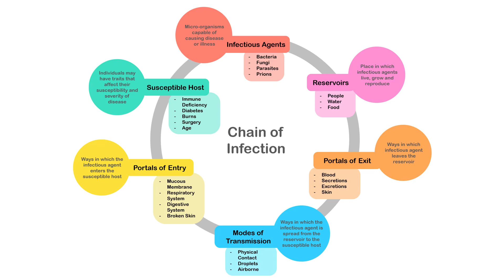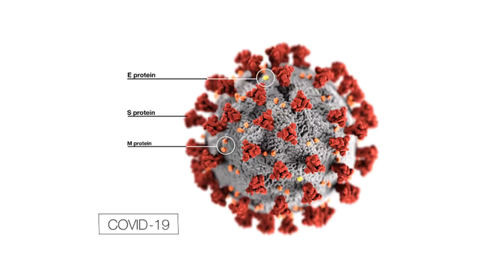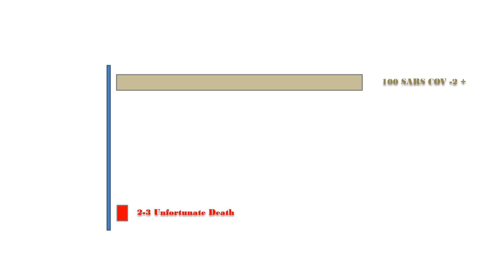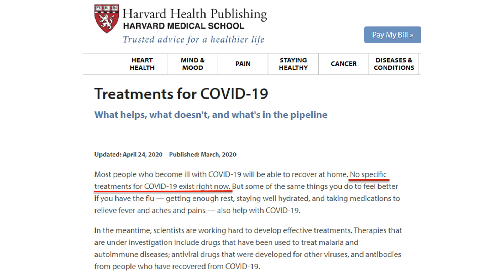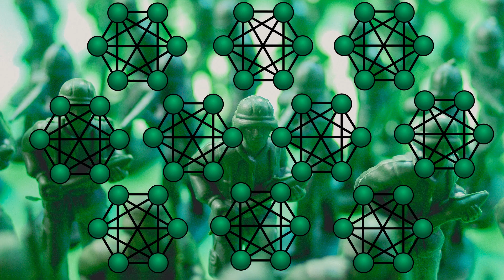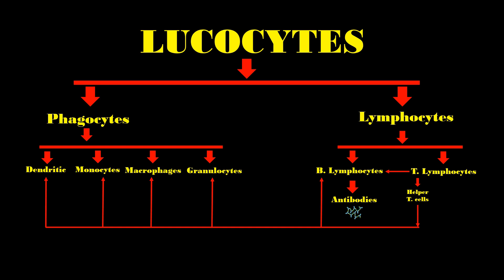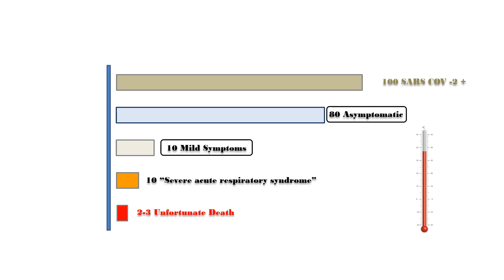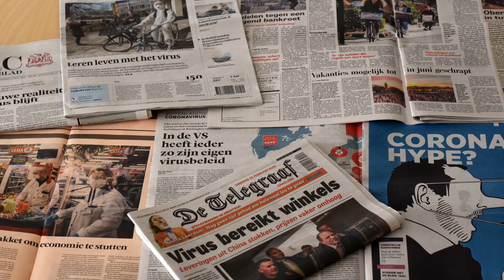SARS COV-2 IMMUNE SYSTEM "The Unsung Warrior" [Hindi*]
About Video- SARS COV-2 IMMUNE SYSTEM "The Unsung Warrior" [Hindi*]
YouTube, Articles and other reliable links and sources.This presentation is strictly prepared for education purpose. Our intention is just collate various available resources found on internet in one video which can be freely used by any other person for enhancing the knowledge on this topic.
Revers maintain it’s purity for the virtue of it’s continuous flow, if it stops, converts into a muddy pond, similarly knowledge shall flow continuously.
“Keep sharing keep growing”
Click on links below to watch SARS COV-2 "COVID-19" कल आज और कल [Positive & Negative Aspects of Present Scenario] PART-1
Unlock your Sub-conscious power with our life-changing affirmation course

Transform your mindset and achieve your goals with 11 day's power packed course that will rewire your brain for success @499/-

Course Highlights:
✅THE MONEY MIND
✅THE HEALER WITHIN
✅TRAUMA HEALING [ DELETE TRAUMATIC OR DEPRESSIVE MEMORIES]
✅PAIN INTO PLEASURE
✅GOAL VS OUTCOME
✅THE REALIST MIND
✅THE CRITIC MIND
✅THE CHALLENGER WITHIN
✅THE CONGENITAL WINNER
✅THE SPIRITUAL MIND
✅THE GIANT YOU

NURTURE THE INNER SEED OF SUCCESS 🌱 [COMPLETE COMPREHENSIVE VIDEO COURSE] +

🎁Act Now Get FREE Bonuses Worth रु. 10,000/- @499/-

💥 Who wants to

👉 Create real motivation
👉 Reprogram Sub-conscious Mind
👉 Take Charge Of Own Peace & Prosperity
👉 Increase Emotional Stability
👉 Blueprint Of Success

Access & Enjoy The Course On Your Own Convenient Time [Life Time Access]